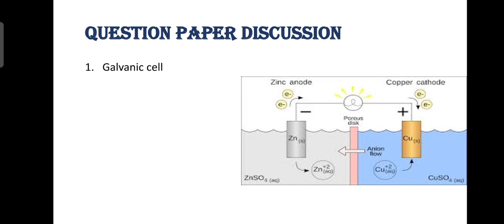Galvanic cell - Electrochemistry